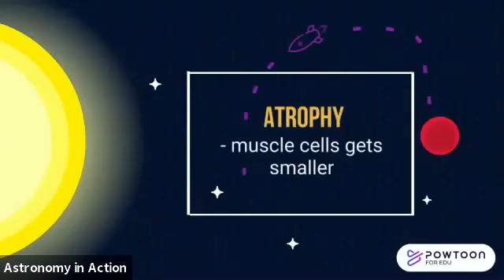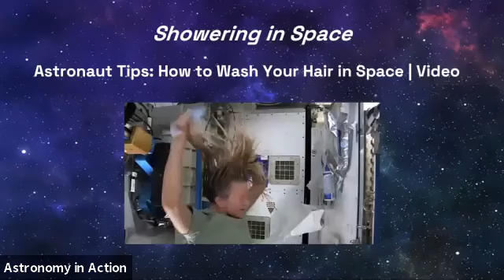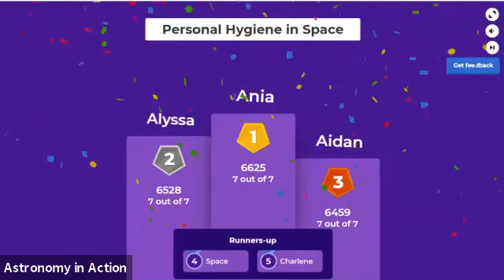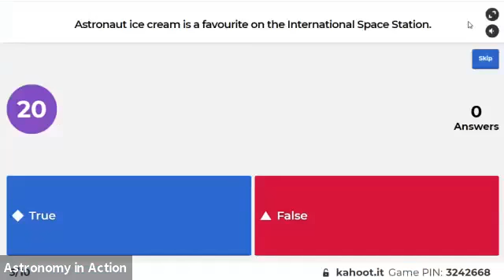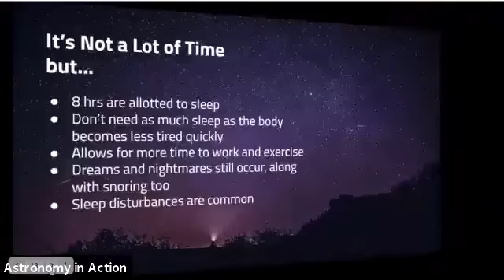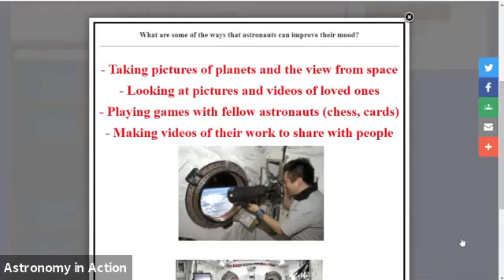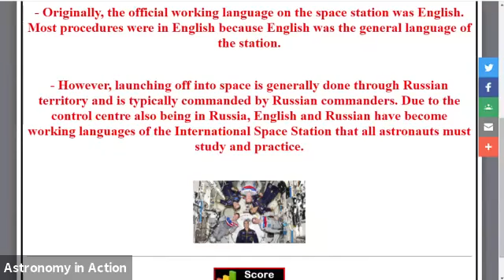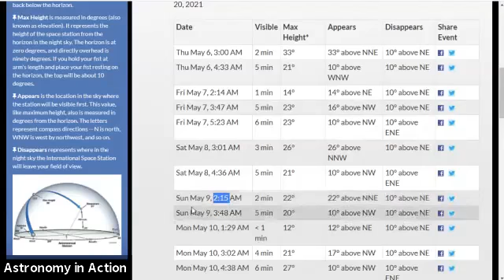University of Guelph-Humber Science Rendezvous 2021 "Take Me To Space" featuring Astronomy in Action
The University of Guelph-Humber (UofGH) is “over the moon” to host their 4th annual Science Rendezvous (SR) event in collaboration with Astronomy in Action , Let’s Get Together and the University of Guelph’s Human Anatomy Lab.

This year’s theme is “Take Me To Space!”, where participants will be able to visualize their trip to space and learn how the human body eats, sleeps, exercises, practices personal hygiene and overall wellness, while developing eco-green waste management practices, all in a weightless environment!

We hope you enjoy this presentation and can join us next year on Saturday, May 14th!

Thanks!